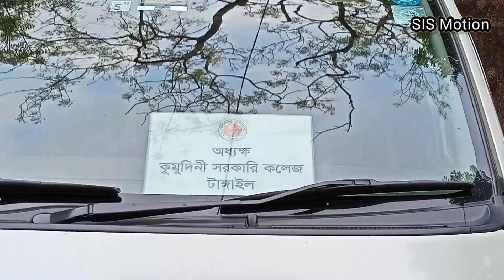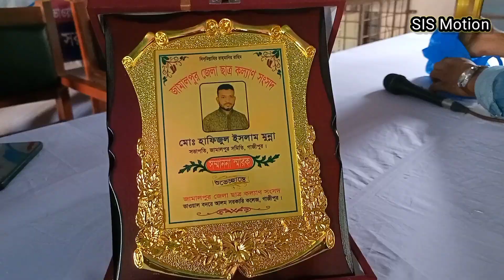কল্পনা আক্তার Kolpona ৪০ তম বিসিএস ক্যাডার সংবর্ধনা Behind the story of succes. SIS Motion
৪০ তম বিসিএসে সুপারিশপ্রাপ্ত ভাওয়াল বদরে আলম সরকারি কলেজের বাংলা বিভাগের ছাত্রী কল্পনা আক্তার। ভাওয়াল বদরে আলম সরকারি কলেজের বাংলা বিভাগের ইতিহাসে প্রথম বিসিএস ক্যাডার হলেন কল্পনা আক্তার। কল্পনা আক্তারের বাড়ি জামালপুর। ভাওয়াল বদরে আলম সরকারি কলেজের জামালপুর ছাত্রকল্যাণ সংসদ এর পক্ষ থেকে কল্পনা আক্তার কে সংবর্ধনা দেওয়া হয়।

ভাওয়াল বদরে আলম সরকারি কলেজের দর্শন বিভাগের সাবেক অধ্যাপক বদরুল আলম জামালপুরের কৃতি সন্তান। তিনি বর্তমানে কুমুদিনী সরকারি কলেজের অধ্যক্ষ হিসেবে নিযুক্ত হন। একই দিনে কল্পনা আক্তার ও বদরুল আলম স্যারকে সংবর্ধনা দেয় গাজীপুর ভাওয়াল কলেজের জামালপুর ছাত্রকল্যাণ সংসদ এর পক্ষ থেকে।